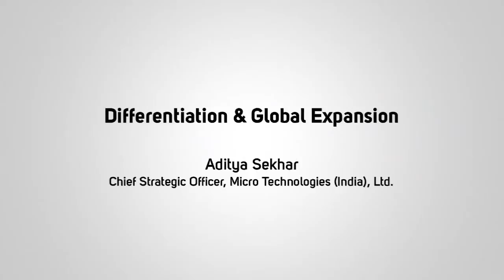BRICS Connect-India Summit 2011- Micro: CSO- Mr. Aditya Sekhar- About BRICS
The Chief Strategic Officer, Micro Technologies (India) Ltd; Mr. Aditya S,  invited at the BRICS Connect, India Summit, 2011. It's a summit for bridging business opportunities between the BRICS nations. Mr. Aditya describing the growth, development of security industry  and the potential of Micro Technologies products in the BRICS nations.